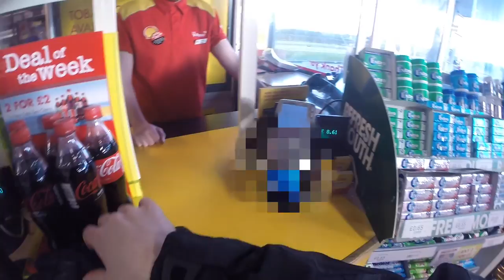Sheep SMIDSY | Angry Geese | Someone Got Stabbed (April Extras)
Best of the Rest is my twice monthly series of clips showing things that wouldn’t fit into my regular blog. Lots of random shit.

This week:

Why u Lyin’?
Fuckin’ Sheep
Sorry Kid, I failed you!
When you get reminded that you’re slow
Near miss and angry goose
Vectra used smokescreen
Slow moving?...Oh it’s a Taxi. Surprise
Old people on roads
Here he is again
Probably a stabbing
Stabbing was a good guess
Access Denied
It was closer than it looked here
Sometimes I talk bollocks
Roundabout troubles
Puppy Tax

My Gear:
GoPro Hero3+ Black Edition
GoPro Session
Shoei NXR
Spectra Blue Visor
RST Blade Trousers
RST Blade Jacket
SIDI Roarr Boots
BOYA Lavellier mic
Olympus mic
Lowepro Backpack